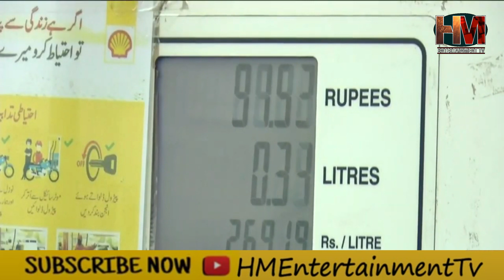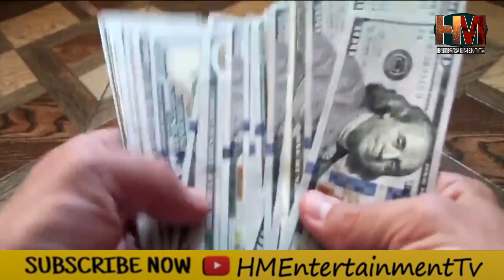HM News | 6 - 14 - 2024 | HM Entertainment Tv